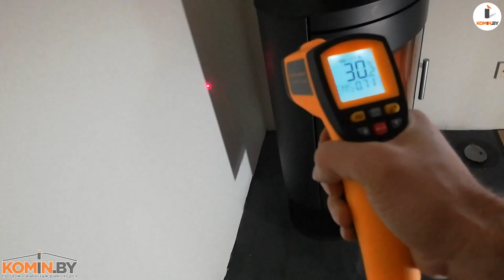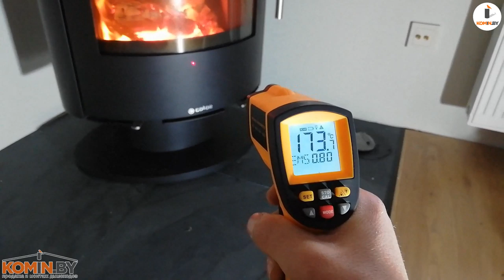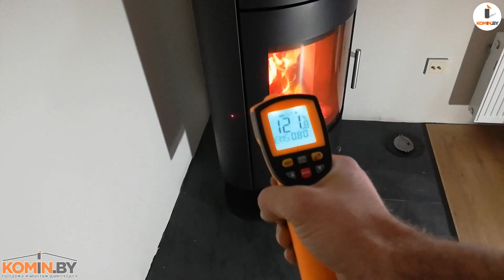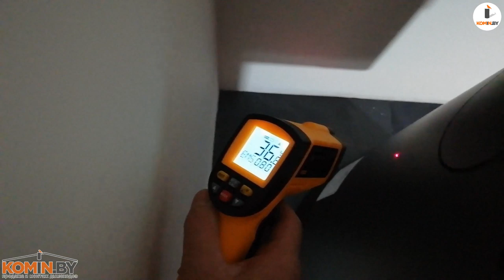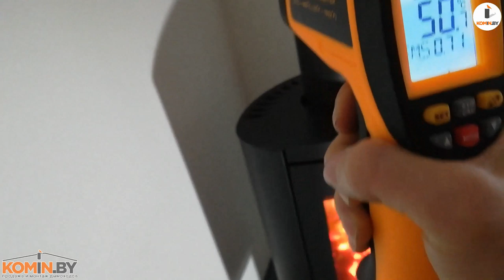Color D 16 . Огненный обзор печи. Температурные замеры печи с КПД 80% и предметов в радиусе 1 метра.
Color D16 - печь, которая Вас удивит своим характером.
Печь из Хорватии, которая сможет создать в Вашем доме комфорт и уют.
Печь стоит на неподвижной ножке, но ее корпус можно вращать.

Модель D16 может поворачиваться на 120 °: 60 ° влево и 60 ° вправо.
У печи есть 5 фиксированных положений для вращения, одно центральное и на 30 ° и 60 ° с обеих сторон. Печь может быть заблокирована в одном из пяти фиксированных положений с помощью рычага.
Печь легко вращается для нужного положения.
Характеристики печи:
ЭНЕРГЕТИЧЕСКИЙ КЛАСС: A+
-Вид топлива: Дрова
-Гарантия : 5 лет
-Страна производитель: Хорватия
-Цвет: Черная сталь
- Расстояние до горючих материалов: 180 мм.
-Отапливаемый объем: 175 м³
-Отапливаемая площадь: 70 м²
-Номинальная мощность: 7 кВт
-КПД: 80 %
-Расход топлива: 2.5 кг/ч
-Высота: 959 мм
-Ширина: 598 мм
-Глубина: 437 мм
-Диаметр дымохода: 150 мм
-Вес: 132 кг
-Подключение: Верхнее,Заднее
-Материал отделки: Сталь
-Цвет отделки: Черный
-Материал топочной: Керамика,Вермикулит
-Подвод воздуха извне: Есть
-Производитель: COLOR
Продажа, монтаж печей и дымоходов от Дмитрия Михайлова
Komin.by

Осуществляем продажу и монтаж следующих дымоходов:
- Жаропрочные гофры
- Кислотоустойчивые гофры
-       Корозийноустойчивые гофры
Продаем и монтируем дымоходы для следующих отопительных агрегатов:
Монтаж дымохода по всей Минской области:
Осуществляю продажу дымохода по всей Республике Беларусь:
Мы монтируем дымоходы следующих производителей:
Мы так же выполняем следующие услуги:
 Монтаж печи
 Монтаж камина
 Монтаж банной печи
 Установка печи-камина
 Термоизоляция от возгорания